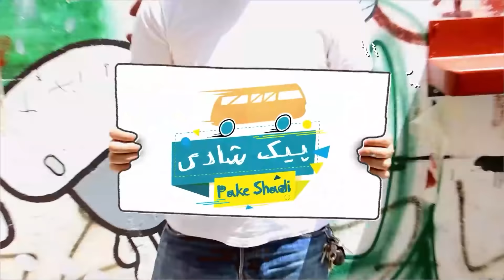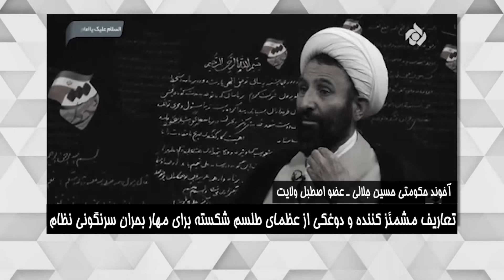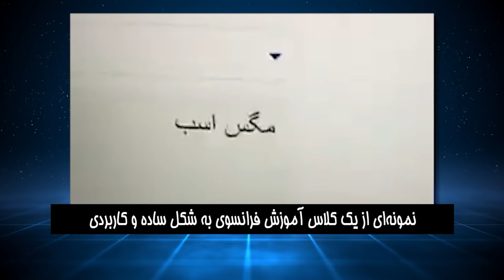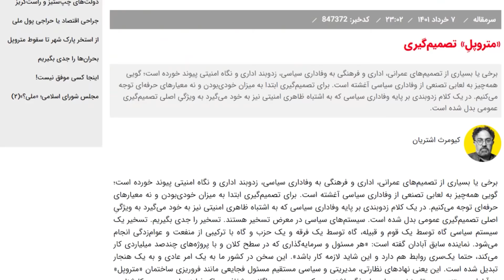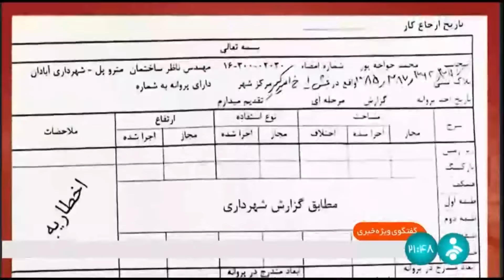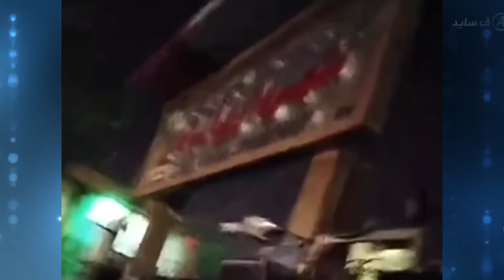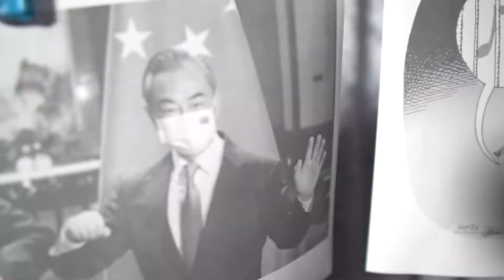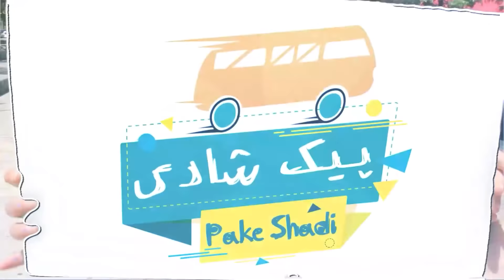پیک شادی کامل - ۱۲ خرداد pake shadi- 2 june